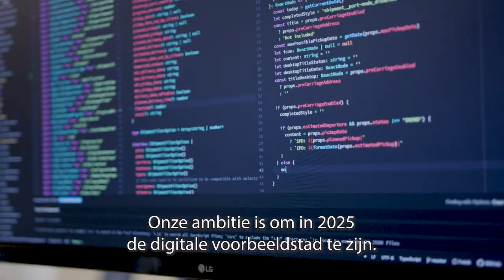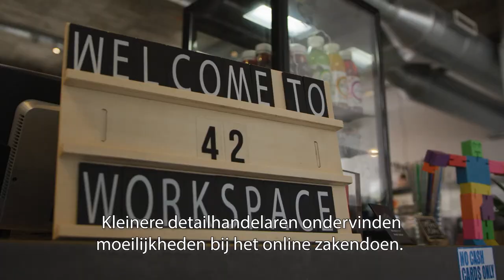Rotterdam ontvangt award tijdens UNESCO Netexplo Linking Cities Forum 2021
“Rotterdam is een digitale pioniersstad op het nationale en Europese toneel.” Volgens de jury van de Netexplo Linking Cities Award is dat de reden dat Rotterdam tijdens het UNESCO Netexplo Linking Cities Forum op 15 april een award ontving voor haar prestaties in de categorie Datasphere. Wat dat betekent? Simpel gezegd: verzamelde gegevens en de omgeving waar deze gegevens worden opgeslagen.

Wethouder Roos Vermeij (Economie en Kleine Kernen) is blij met de award. “Het is een mooie bevestiging dat we als stad op de goede weg zitten. De ambitie is dat Rotterdam in 2025 een digitale voorbeeldstad is. Een stad die vooroploopt bij het inzetten van digitale oplossingen voor maatschappelijke, fysieke en economische opgaven. Digitalisering helpt ons om onze ambitieuze doelstellingen op het gebied van verduurzaming, circulariteit en inclusiviteit te bereiken.”